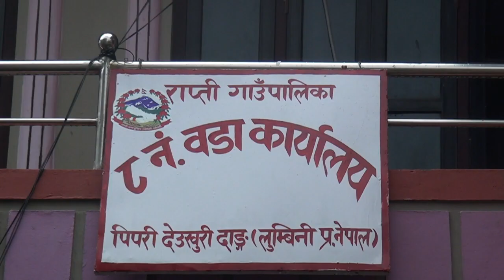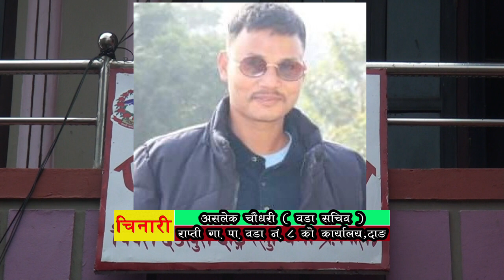राप्ती गा पा वडा नं ८ को कार्यालय,दाङको सूचना सहित यस निकायका वडा सचिव असलेक चौधरी संग गरिएको कुर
राप्ती गा. पा. वडा नं. ८ को कार्यालय,दाङको सूचना सहित यस निकायका वडा सचिव असलेक चौधरी संग गरिएको कुराकानी–२०८०